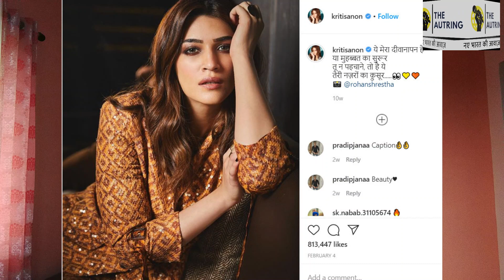Kriti Sanon फिल्मी career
Kriti Sanon;  one of the top Bollywood actress, who is also an example of 'Beauty with Brain', followed by many people ... Let's watch  her Bollywood journey from the starting  .Also you will get to know her upcoming projects with the famous Bollywood celebs.
Do watch her intresting  Bollywood journey. Hope you will like it.

Anchor :- Nandita bhatt
Editor:- Shreya Pandey